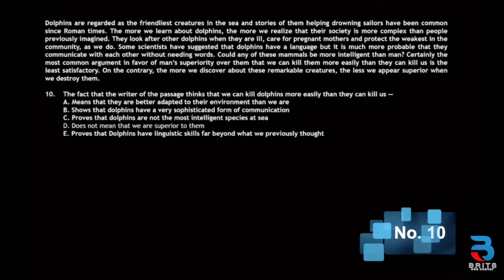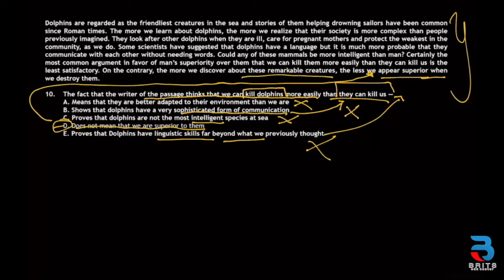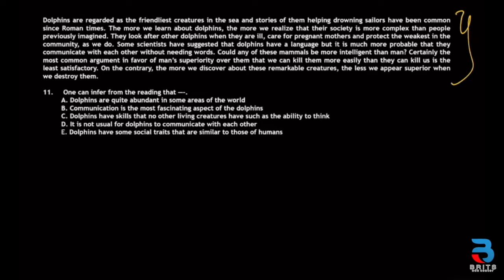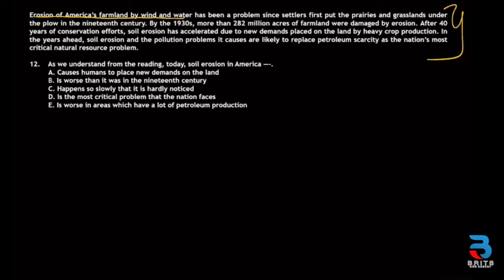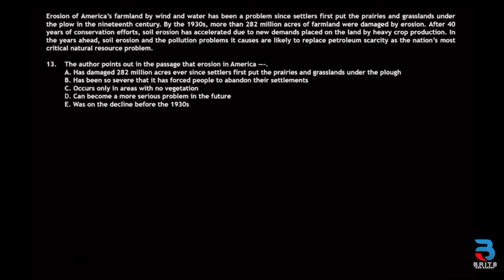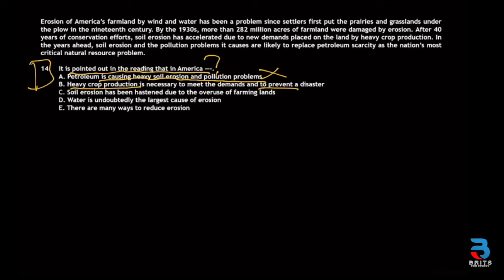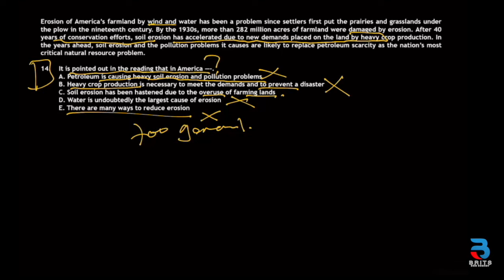PEMBAHASAN LATIHAN SOAL UTBK B. INGGRIS 2 (10-14)